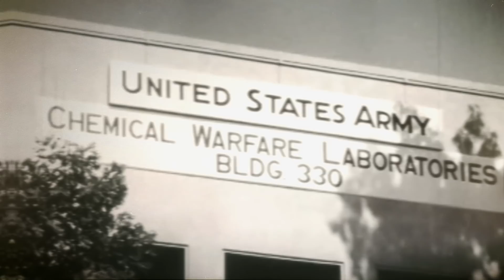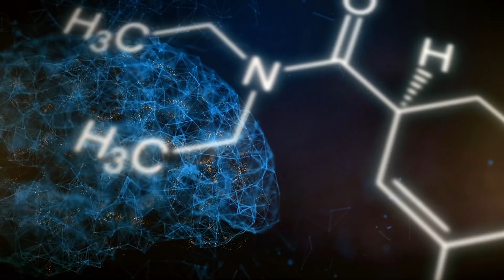The Famous LSD Cat Experiment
During the Cold War, the Pentagon's Chemical Corps researched chemical compounds that could be used against enemy troops. The objective wasn't to kill the forces but rather to disable them in a matter of seconds.

This rare footage, released in 2016, shows a laboratory experiment in which a cat is sprayed in the face with lysergic acid diethylamide, also known as LSD. The kitten appears to jump around and even be scared of the mice that share its cage.

The United States Cold War-era possible plans for mind control are shrouded in mystery. This footage provides an extraordinary glimpse into experiments that never developed into actual war weapons.